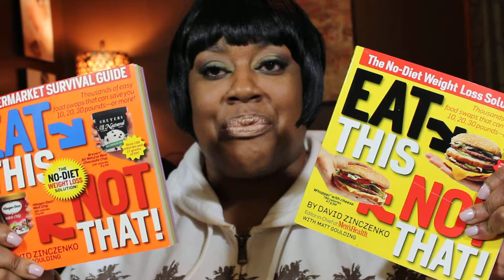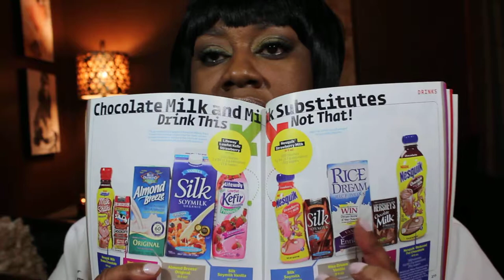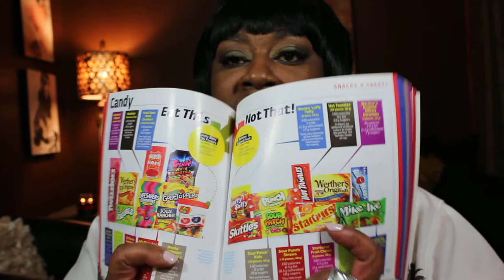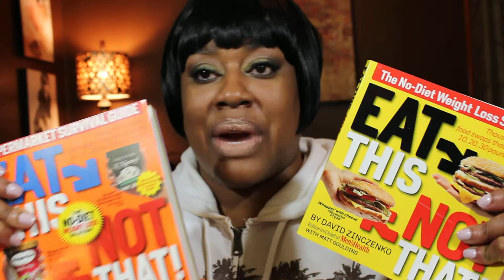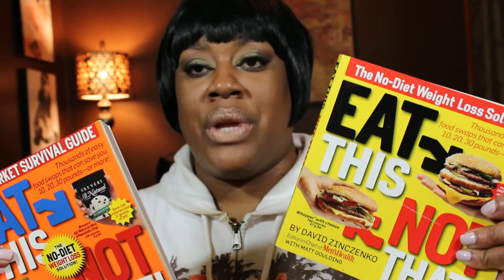EAT THIS NOT THAT (Books that I am reading to help in my Journey)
Books Mentioned: The No-Diet Weight Loss Solution Eat This Not That  By David Zinczenko Editor in Chief of Men's Health with Matt Goulding   This book contains food swaps for restaurants like: Subway, Sonic, Sbarro, Ruby Tuesday, Romano's Macaroni Grill, Red Lobster, Quiznos, and Popeyes to name a few. Not to mention Burger King and McDonalds and there are more. This book could be your companion when you go out to eat.

Supermarket Survival Guide Eat This Not That by David Zinczenko and Matt Goulding. This is a terrific food swap book to use when you go grocery shopping. This book helps you to make wise food choices in all of the food groups. The  chapters include The produce aisle where you will get helpful hints on how to pick produce at it's best, How to pick the smartest meat (protein) for the leanest body, what to stock your pantry with, what to stock your freezer and fridge with, what to drink and even how to save money.